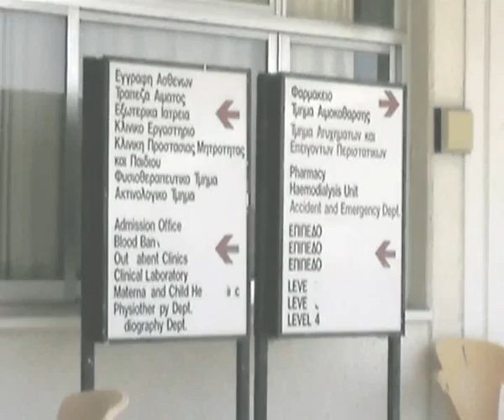NEWS OCT 7